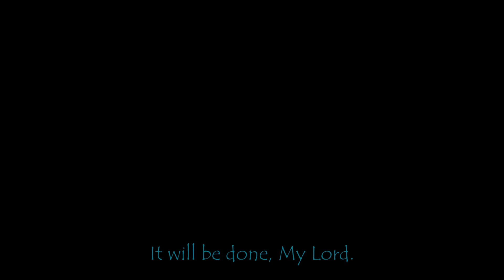World Guardians: Harrybo's Disaster [TWGS Chapter 9] [The World Guardian Saga]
THE WORLD GUARDIAN SAGA: Chapter 9 | Harrybo's Disaster

"The dawn of Harrybo brings disaster as Michael Rosen and his family and companions are caught up in the middle of it all, and evils that have been growing for long begin to rise furthermore but the resistance also continues to grow with it."

The remake and replacement of "Shitty Disaster", taking place 4 months after 'Hunted By Demons'. Before this, another chapter involving The Penguin Spies takes place. The sequel to this chapter is The Michael Rosen Map.